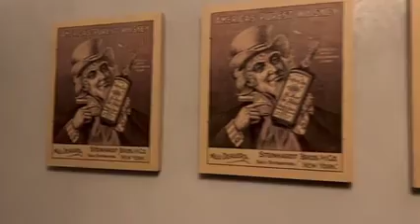North Bar, Tribeca with Jenn Trepeck